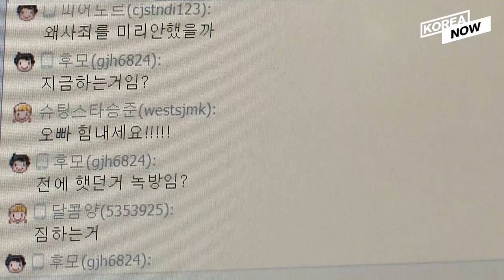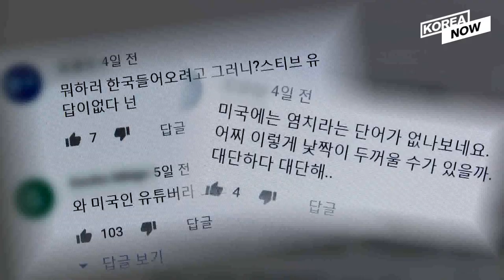Draft dodging K-pop singer Yoo Seung-jun can be allowed into South Korea in 17 years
Once a K-pop icon, Yoo Seung-jun, also known as Steve Yoo, will be able to enter South Korea again. Seoul High Court on Friday ruled that the Los Angeles Consulate General cancel its denial to issue a visa to Yoo, upholding the top court’s ruling. Yoo is a controversial figure due to accusations of draft dodging and is not well received by Korea. But today’s Seoul High Court ruling opened the opportunity for Yoo to re-enter South Korea for the first time in more than 16 years.